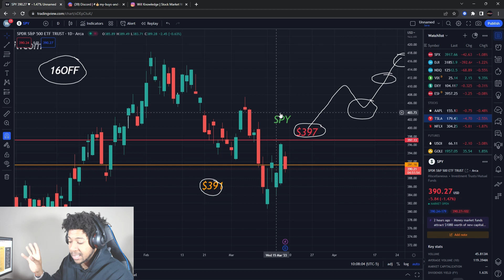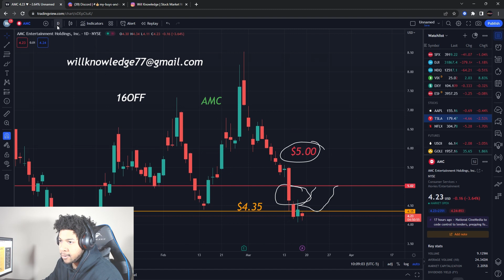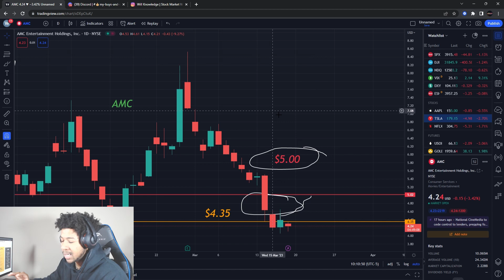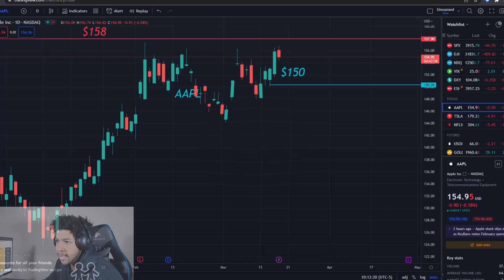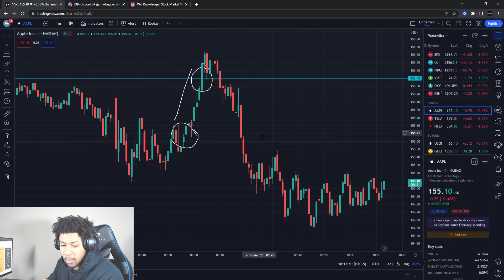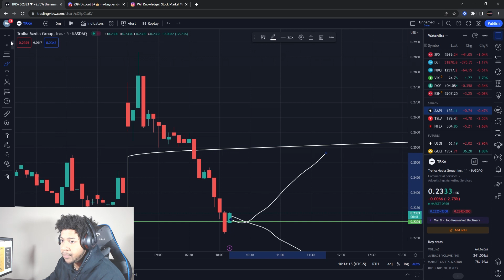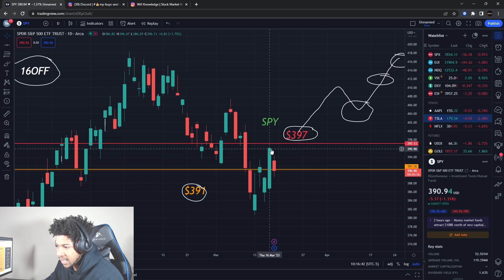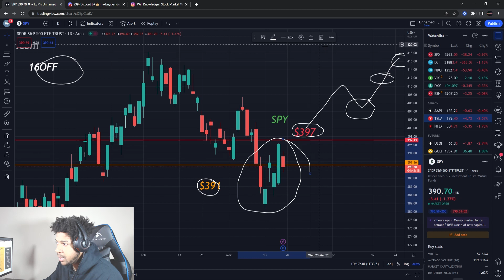BUY TIME? AMC STOCK! MULN STOCK! TRKA STOCK! TESLA STOCK!